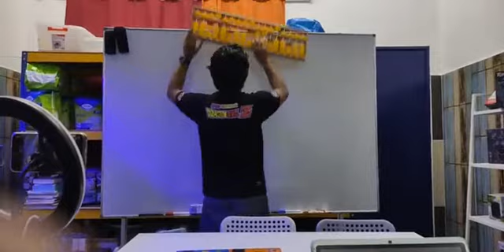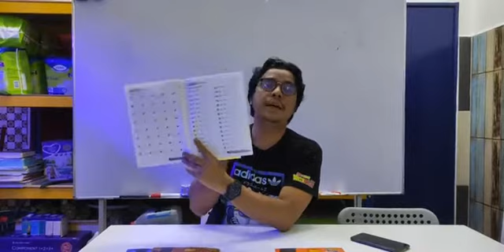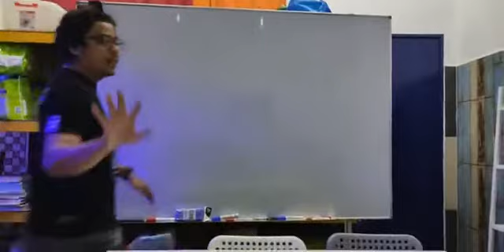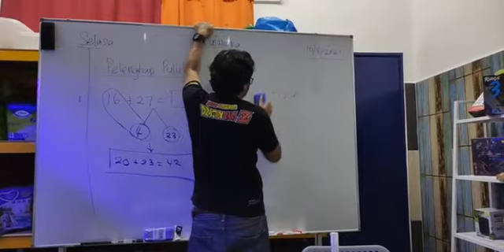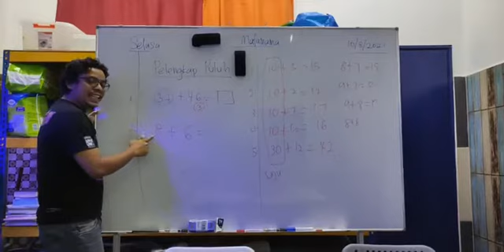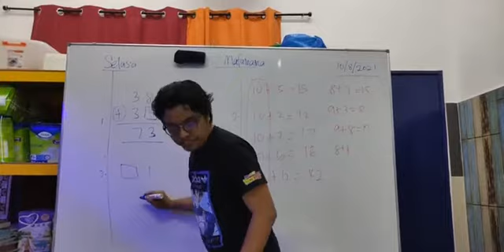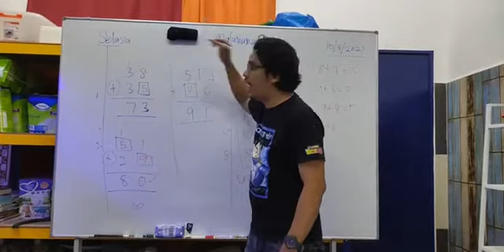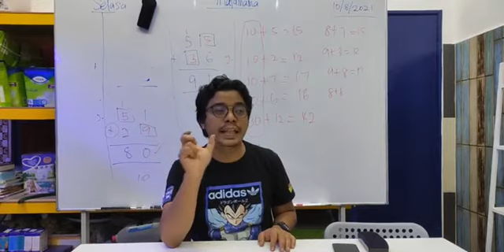[Siri 1] Kelas Matematik Santai Untuk Murid Tahun 1-6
Kelas LIVE (rakaman) Matematik santai untuk murid tahun 1-6.

Bantu share ya agar kawan-kawan lain dapat ilmu sama.